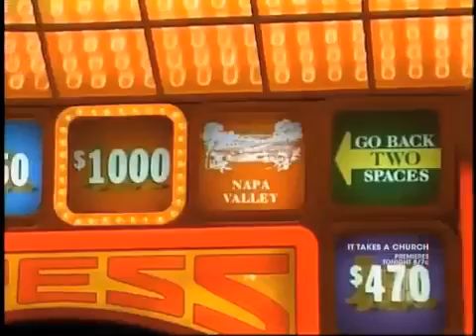Press Your Luck #687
Episode 687
Tucker/Frank/Judy